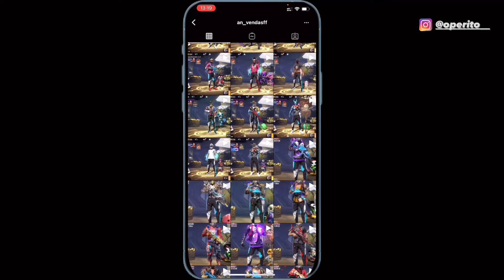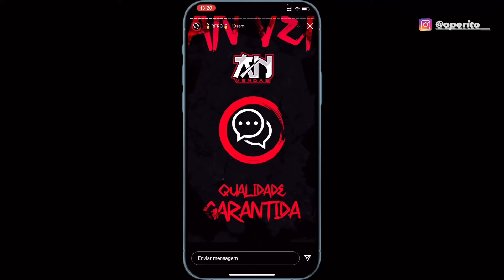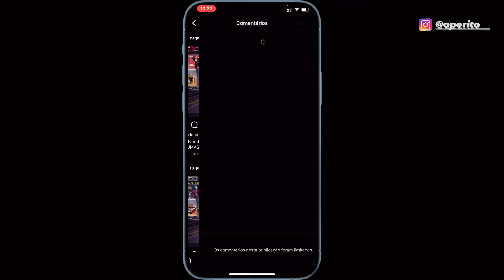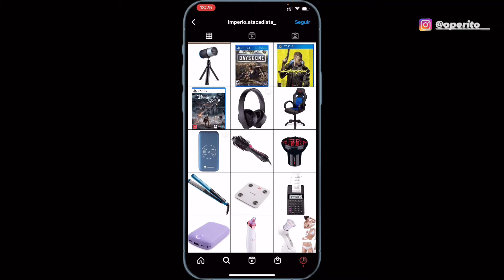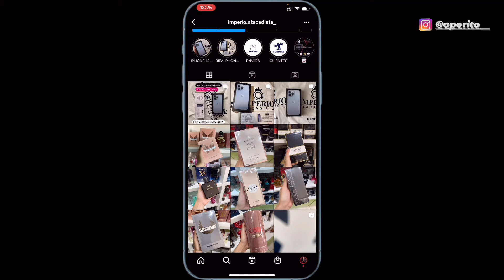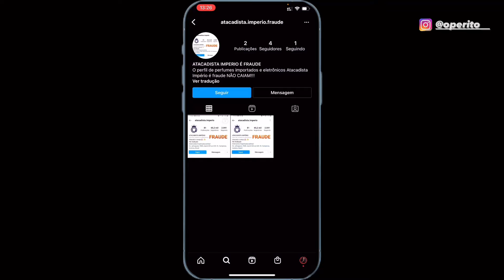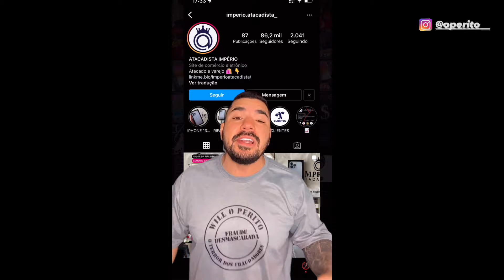G0LPE DA COMPRA DE CONTAS DE FREEFIRE - APRENDA COMO NÃO CAIR!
Fala pessoal nesse vídeo eu desmascaro 2 supostas lojas que aplicam o golpe da compra de contas de free fire, onde você paga pela conta e logo após receber o dinheiro o golpista te bloqueia.

Esse golpe da compra de contas de freefire, acontece muito no instagram, esses golpistas enganam as crianças e adolescentes com contas incríveis só que na verdade não existe conta alguma.

No golpe da compra de contas de free fire todos podem cair, aprenda como não cair nesse vídeo!